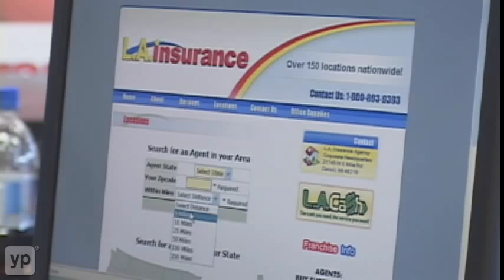L.A. Insurance Agencies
L.A. Insurance Agencies, serving from offices throughout Michigan, originally began in the Detroit area and now serves their customers nationwide with over 150 offices. They offer extremely competitive rates from several different carriers to provide you reliable insurance protection for your car, truck, boat, RV and other vehicles. No matter where you drive throughout the states, you can always be in touch with an L.A. Insurance agent.